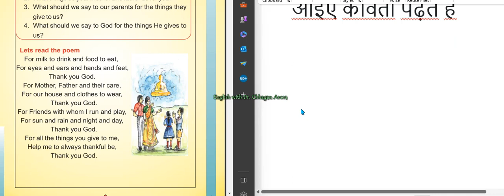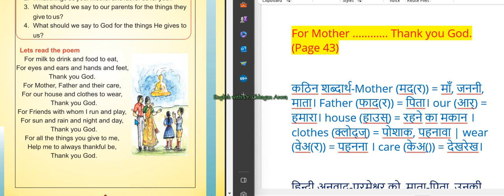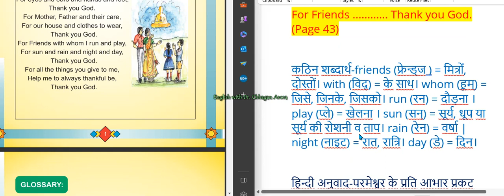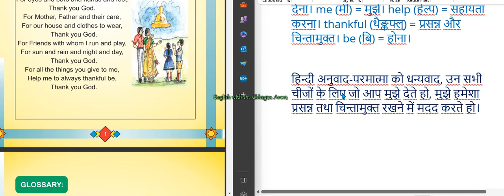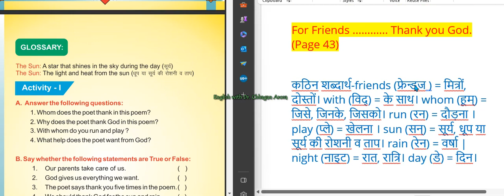RBSE Class 4 English Solutions Chapter 1 A Thank You Prayer Summary explained in Hindi